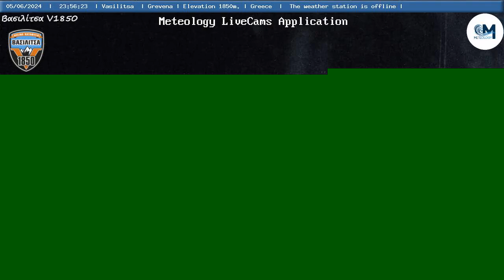🏖️ 06-June-2024, Κάμερα Βασιλίτσας 2 (Καταφύγιο) Timelapse, Timelapses.gr 🇬🇷